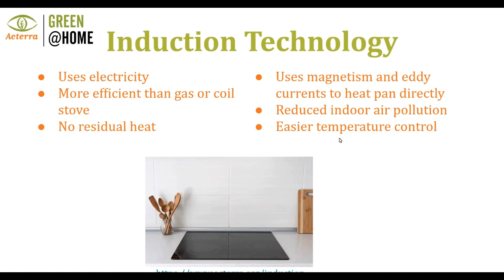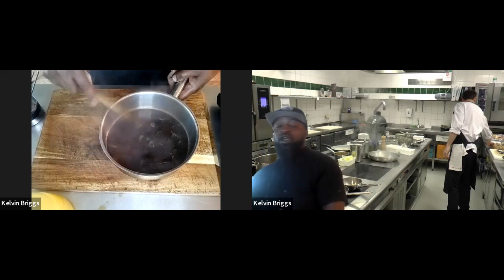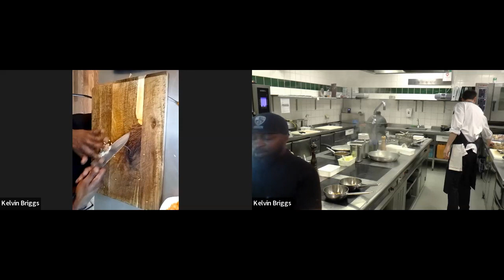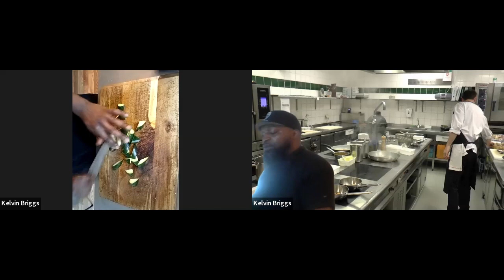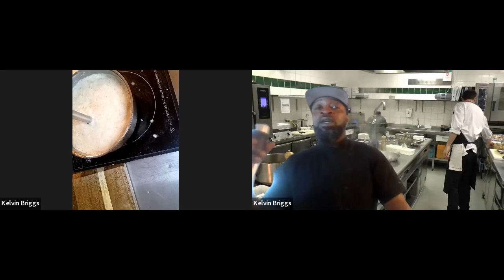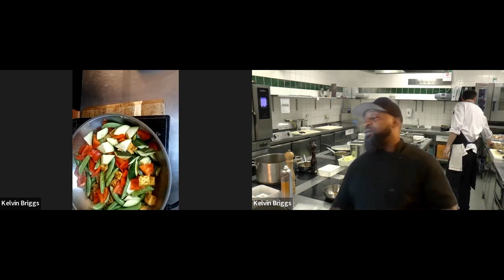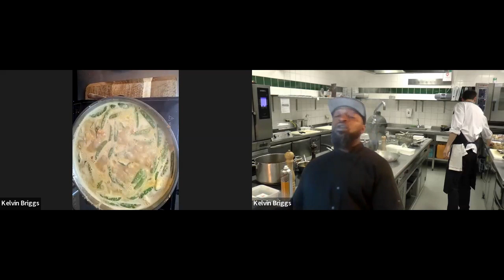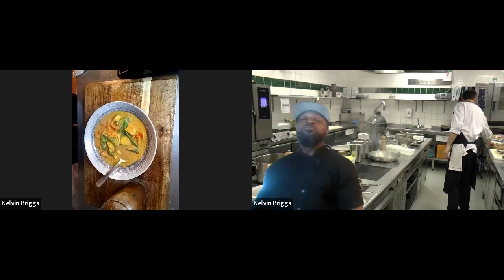Induction Cooking Class - April 4, 2023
Cook along with Chef Kelvin on your own induction cooktop. In this cooking class we prepared Vegan Thai Peanut Curry with Pineapple Mint Lemonade . Find the recipe here: